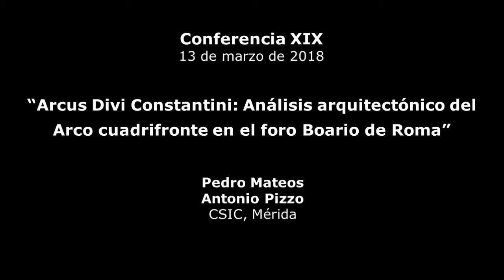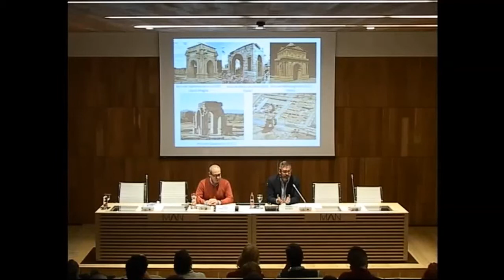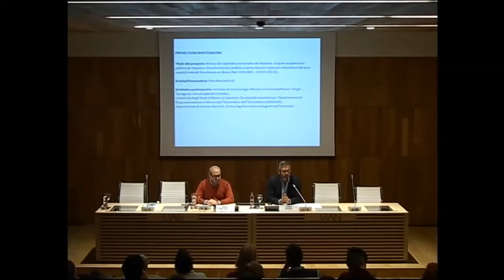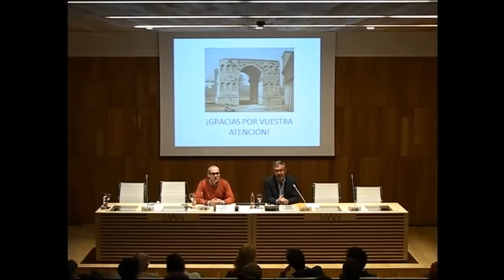Arcus Divi Constantini: Análisis arquitectónico del Arco cuadrifronte en el foro Boario de Roma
13/03/2018-  Pedro Mateos y Antonio Pizzo (CSIC, Mérida)

 II Ciclo de conferencias "Arqueología española en el exterior"
Martes, de 3 octubre de 2017 a 29 mayo de 2018